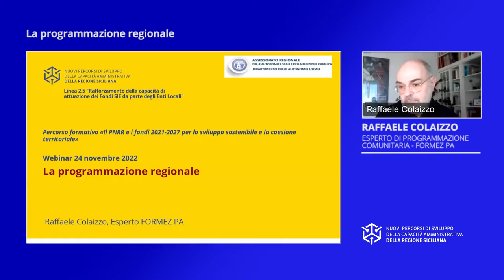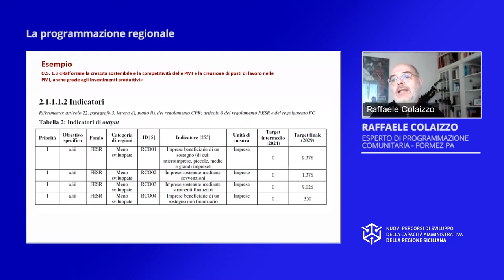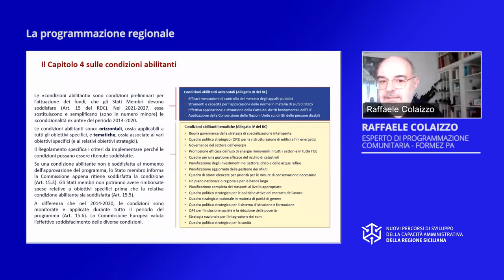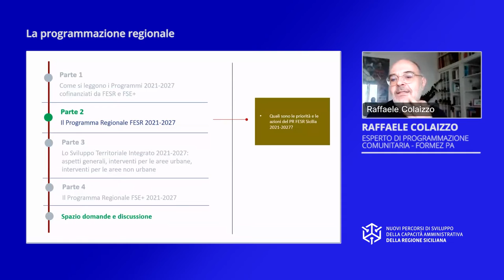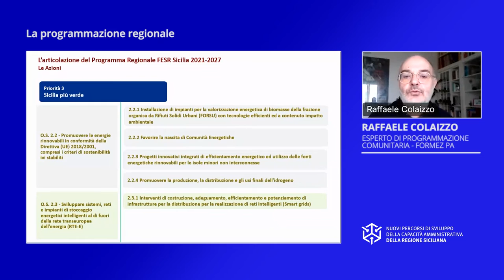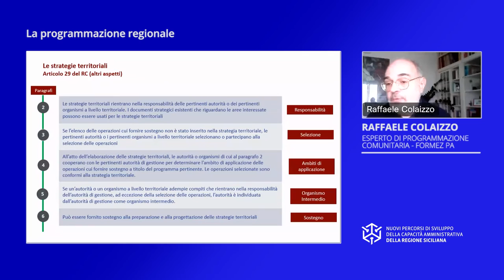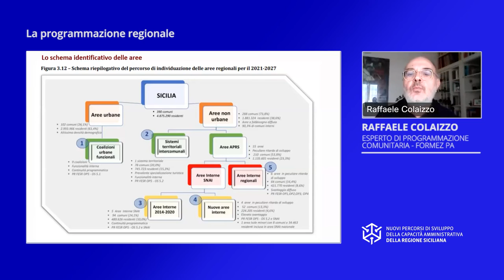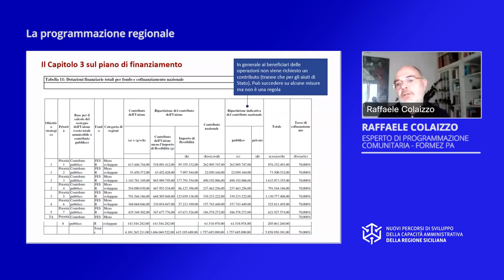La programmazione regionale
Finalità – Analizzare i principali contenuti della programmazione regionale dei fondi 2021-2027, con un approfondimento specifico sullo Sviluppo Territoriale Integrato

Temi - Guida alla lettura dei Programmi 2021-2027 cofinanziati da FESR e FSE+. Priorità ed aspetti essenziali del Programma Regionale FESR 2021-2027 della Sicilia. Lo Sviluppo Territoriale Integrato 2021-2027: aspetti generali, interventi per le aree urbane, interventi per le aree non urbane. Priorità ed aspetti essenziali del Programma Regionale FSE+ 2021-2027 della Sicilia

Durata totale Video: 02:08:54

Video realizzato da Formez PA nell’ambito delle attività del progetto Nuovi Percorsi di sviluppo della capacità amministrativa della Regione Siciliana - Linea 2.5 Rafforzamento della capacità di attuazione dei Fondi SIE da parte degli Enti Locali - Finanziato dall'Asse IV del Programma Operativo FSE 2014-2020 - della Regione Siciliana.